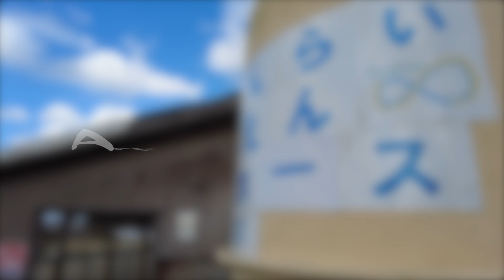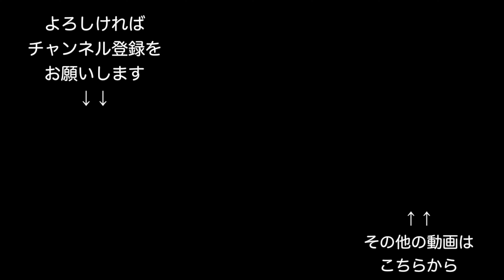[4K]あんらいえんホースPV Anleihen Horse 〜福岡県福津市〜 Powered by Mavic2 Pro & DJI Pocket2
福岡県福津市、新原・奴山古墳群近くにある「あんらいえんホース」さん。
小学生向けの乗馬教室もあるようですので、お気軽に体験に来てくださいね！

‹設定等›
機体：Mavic2 Pro
撮影品質：4K30FPS
ホワイトバランス：5100K
NDフィルタ：ND8
ISO ：100
SS：1/60
F値：任意に変更
カラー：D-Log-M（LUT使用）

※あんらいえんホース様の許可のもと、撮影しております。ここに感謝申し上げます。
※ラジコン操縦士登録済み。対人・対物保険加入済みです。

☆Facebook 友だち申請お気軽に！

・DJI Mini2（4K撮影可能な200g未満の航空法対象外機体！）
フライモアコンボ：

・Mavic Air2（4K60FPS、8Kハイパーラプス等、機能充実の後継機！）

・OM4（マグネット脱着式の最新スマホジンバル！）

・Osmo Action（DJIのアクションカム、手振れ補正優秀！）

・insta360 oneR ツイン版（360度カメラと4K広角カメラのセット！付け替え可能！）

・insta360go（親指サイズのフルHD広角カメラ、FPV機にも搭載可能！）